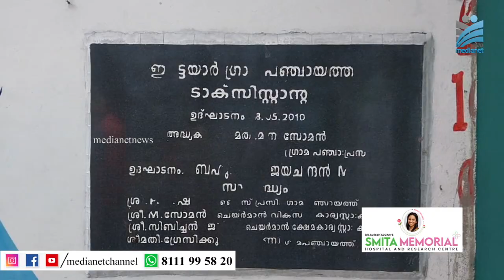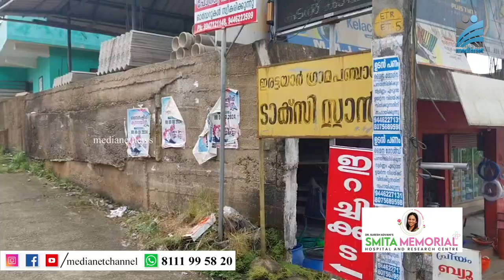ഇരട്ടയാര്‍ ടാക്‌സി സ്റ്റാന്റിനെ ഇല്ലാതാക്കാനുള്ള നടപടിയില്‍ നിന്ന് പിന്മാറണം; ടാക്‌സി തൊഴിലാളികള്‍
ഇരട്ടയാര്‍ ടാക്‌സി സ്റ്റാന്റിനെ ഇല്ലായ്മ ചെയ്യാനുള്ള നടപടിയില്‍ നിന്ന് ഇരട്ടയാര്‍ ഗ്രാമപഞ്ചായത്ത് ഭരണസമിതി പിന്മാറണമെന്ന ആവശ്യവുമായി  ടാക്‌സി തൊഴിലാളികള്‍ രംഗത്ത്. ഇരട്ടയാര്‍ പഞ്ചായത്ത് ഓഫീസിന് മുന്‍വശത്തെ ബസ്റ്റാന്‍ഡില്‍ പാര്‍ക്ക് ചെയ്യുന്ന വാഹനങ്ങള്‍ ടാക്‌സി സ്റ്റാന്‍ന്റിലേക്ക് മാറ്റുവാനാണ് പഞ്ചായത്ത് ഭരണ സമിതിയുടെ നീക്കമെന്നാണ് ആക്ഷേപമുയരുന്നത്.